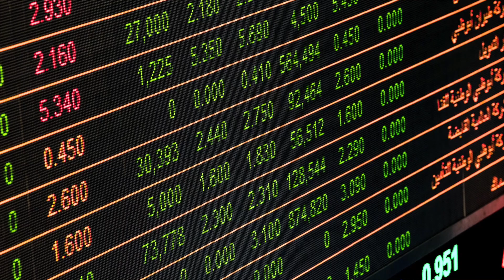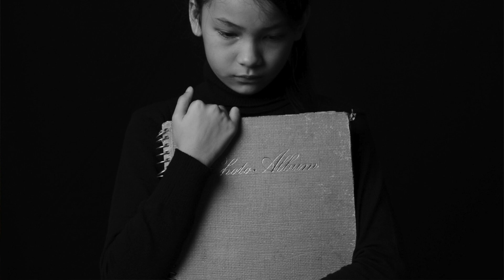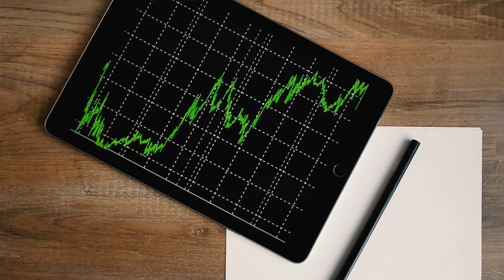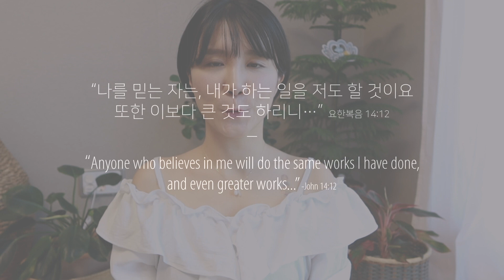피해자마인드가 불행을 부르는 이유 | 피해의식 벗어나기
피해자로 사는 것은
내 삶의 주도권을 넘기는 일이에요.

깊은 곳에 숨겨져있는
스스로의 강한 힘을 만나시길
진심으로 기원합니다..♥️

의식있는 삶의 멘토, 정민입니다.

💐 루시드아일랜드 채널 [성공]탭의 Life as Art
☀️ CLASS 101 출근길 아침을 여는 확언 루틴

✶ r e c o m m e n d e d   w a t c h e s ✶